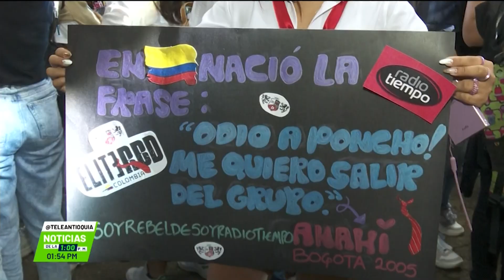RBD se presenta en concierto en Medellín - Teleantioquia Noticias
El grupo musical RBD anunció que vendrá a Medellín. Se confirmó el 3 de noviembre como la fecha oficial, sin embargo, los empresarios aseguran que también podrían presentarse el 4 del mismo mes.